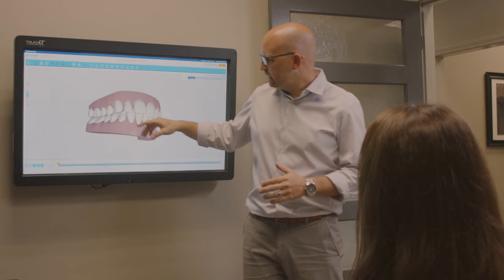White, Greer & Maggard Orthodontics - Morehead, KY Office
White, Greer & Maggard Orthodontics provides expert orthodontic care for patients of all ages with treatments like braces and Invisalign.